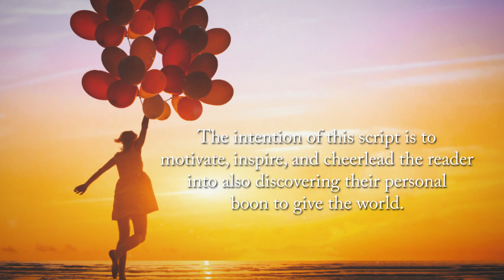A Greater Life Awaits by Dakota Windancer